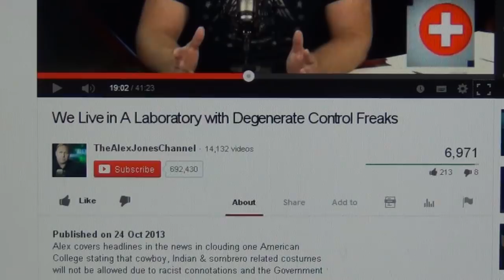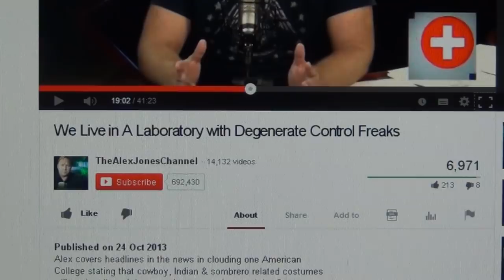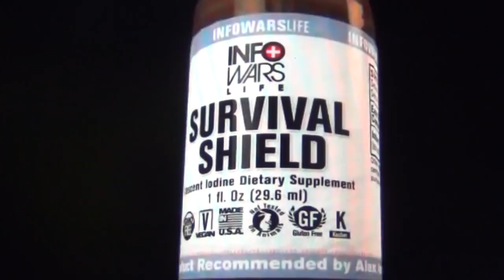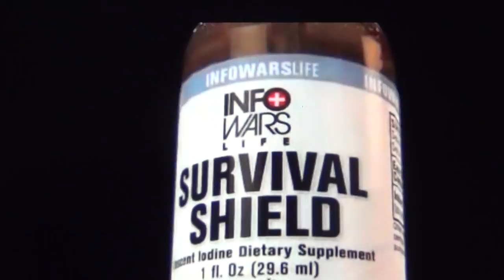Who is Alex Jones really? Infowars their Swiss Bank Octogon Knights Templars Rotary Freemason Logo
Watch "Octogon The Empire of Darkness", "Pharistocracy" and "The Pharaoh Show".

OCTOGON AND THE SWISS NAZI TEMPLARS OF THE PHARISTOCRACY RULE THE WORLD, OWN THE US THROUGH THE BIS, AND THEY INFILTRATE EVERYTHING BEFORE TAKING OVER CONTROL - THIS THING GOES REAL DEEP.  Apparently AJ is Bill Hicks, and apparently before that he was Alexander Christian Lafayette and a member of the Pharistocracy rumours say; these Pharaohs always change their names just like that, like "french" president Nicholas Sarkozy officially changed his name into Nico Sarcosi, when he was living in Corsica and had two children there with a corsican woman.

The user whom I gave the credits to this film just sent me this, so I`ll do, what he asked me for:

" Wow. I'm getting a bit worried now, as I know what these "people" are capable of. Is there any chance you could delete my name from the details underneath the video? Also, are you able to delete any of the comments that mention me as well? "